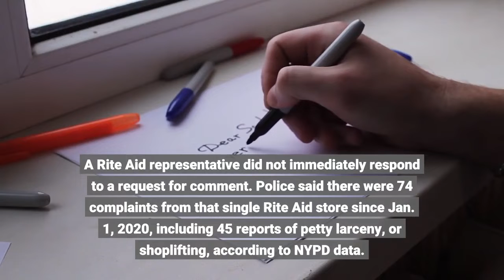Actor Michael Rapaport records brazen ‘shoplifting’ at NYC Rite Aid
Among the customers outraged by a rash of thefts that is forcing at least one Manhattan Rite Aid to close is actor Michael Rapaport — who said he witnessed the pillaging first hand. Rapaport posted on Instagram what he said was a man shoplifting items from an Upper East Side branch of the pharmacy and walking out — past a security guard — with no repercussions. Michael Rapaport (Cindy Ord/Getty Images for SiriusXM)“This f---ing guy just filled his two bags up with everything in Rite Aid, right here on 80th and First Avenue [and] is walking down the street like s--t is Gucci. I was watching him the whole time.”“Looking me in my face like, ‘What’s good?,’” Rapaport claims. “My man just went Christmas shopping in January. He had the condoms, the shampoo.”Rapaport tagged Mayor Adams’ account in a caption for the video, which had more than 132,000 views by Tuesday night.“Duke (sic) just went CHRISTMAS SHOPPING at @riteaid,” Rapaport wrote. “I’m TRIPPING this happened in broad day like it was nothing.”Breaking News NewsletterAs it happensGet updates on the coronavirus pandemic and other news as it happens with our free breaking news email alerts. Among those responding to the post was “Saved by the Bell” actor Mario Lopez, who wrote, “Dude looked up at Security and said… ‘Sup?’”Rapaport said the store is set to close Feb. 15. A Rite Aid representative did not immediately respond to a request for comment. Police said there were 74 complaints from that single Rite Aid store since Jan. 1, 2020, including 45 reports of petty larceny, or shoplifting, according to NYPD data. The other complaints included nine grand larcenies and eight robberies. In 2019, police counted 35 reported petty larcenies at the W. 50th St. store. Workers said not all of the thefts were reported.